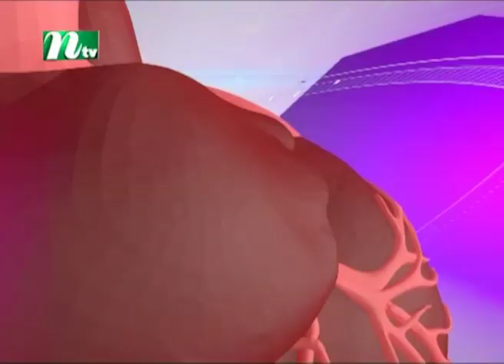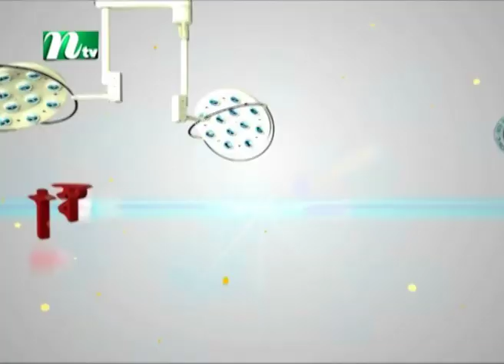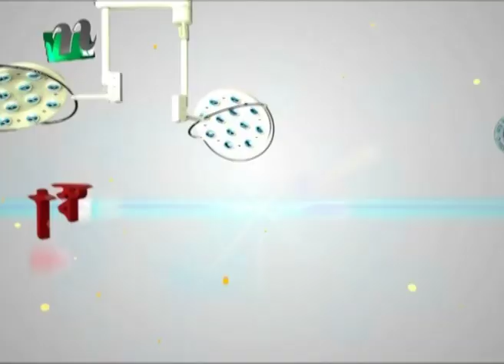স্তন ক্যানসারের আধুনিক চিকিৎসা কী | অধ্যাপক ডা. রেজওয়ান ইসলামের পরামর্শ | স্বাস্থ্য প্রতিদিন ৩৬৫৭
Modern treatment for Breast Cancer | Advised by Dr. Rejowan Islam | Shastho Protidin | Presented by Dr. Shanjida Hossain | Produced by NTV | Country: Bangladesh 💙 Make sure to Subscribe to NTV HEALTH and Turn the Notifications Bell 🔔 ON!